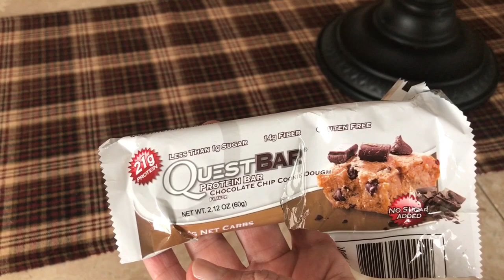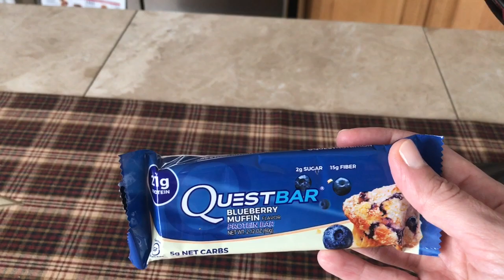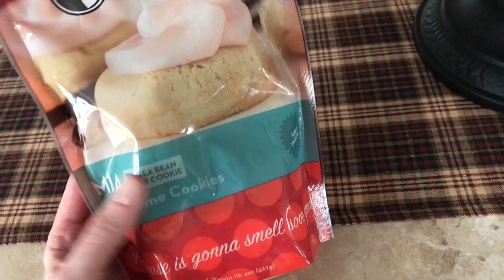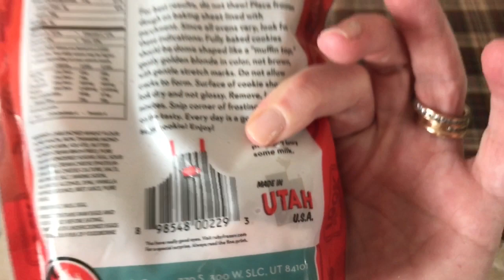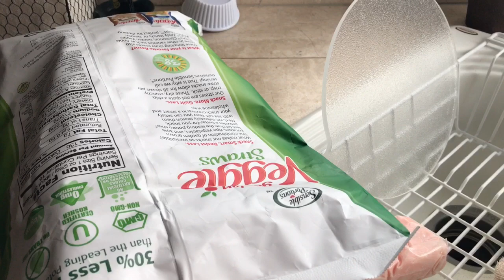IT’S BRISK | Vlog | February 14, 2018 | Traci B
I apologize in advance for being such a downer.  I had a terrible headache by the end of the day 🙁

Xoxo - Traci

Mail:
4956 W 6200 S
Box 255